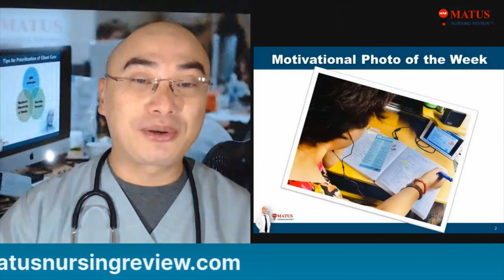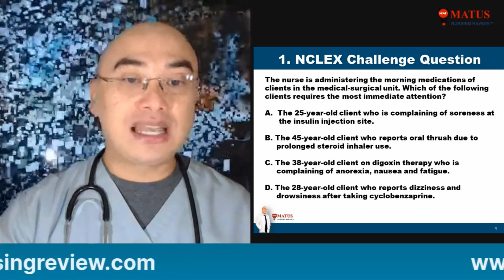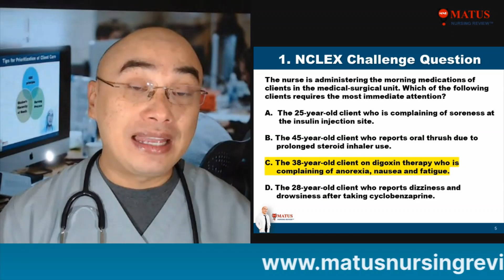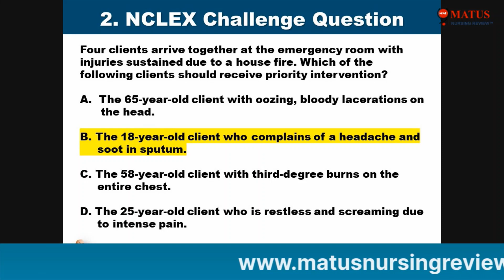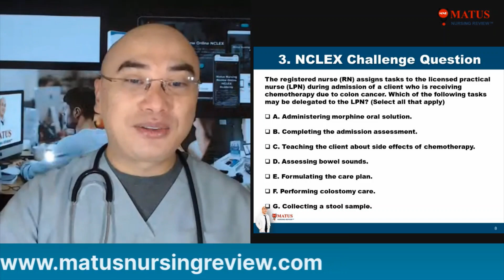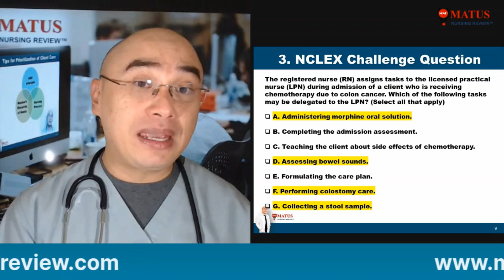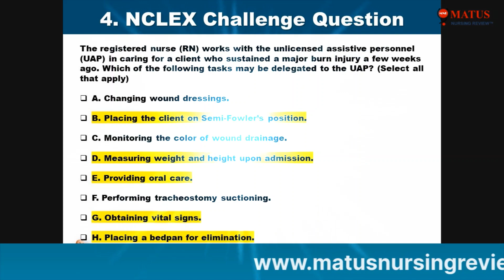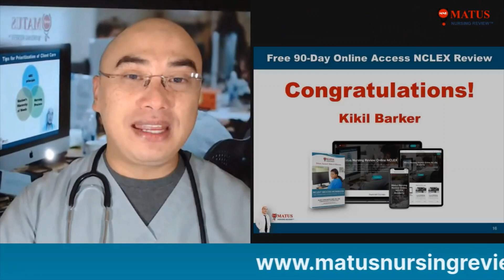Session 23, NCLEX Prioritization/Delegation